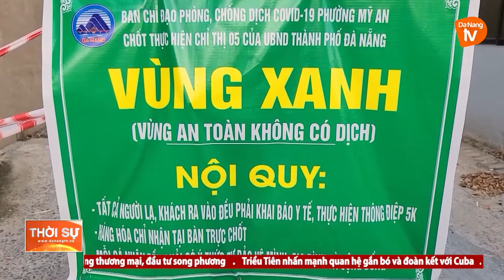ĐÀ NẴNG: TĂNG CƯỜNG XÉT NGHIỆM CHO NGƯỜI NƯỚC NGOÀI